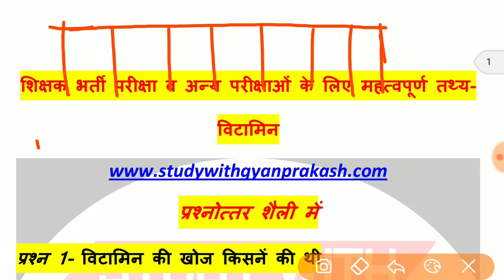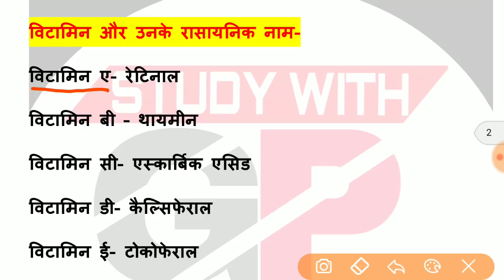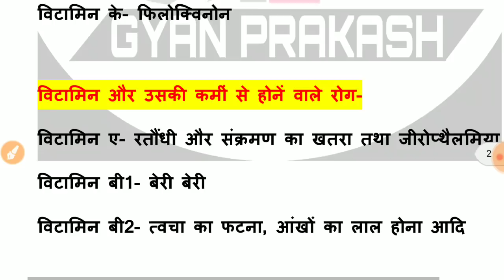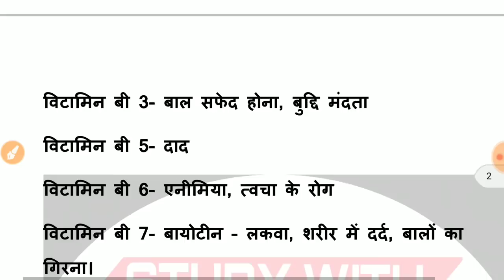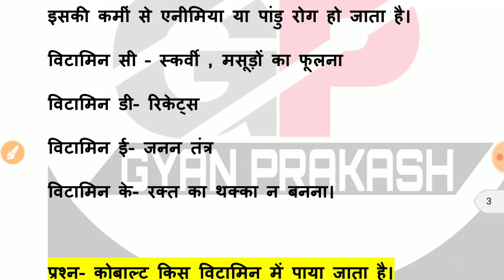VITAMIN :शिक्षक भर्ती परीक्षा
इस वीडियो में विटामिन के खोज संबंधित इतिहास , उनके खोजकर्ता, विटामिनो के रासायनिक नाम तथा इनकी कमीं से उत्पन्न होने वाले रोगों के बारे में जानकारी दी गयी है। विटामिन से संबंधित सभी महत्वपूर्ण प्रश्न को भी संकलित किया गया है।
शिक्षक भर्ती परीक्षा में विटामिन से संबंधित इससे अलग शायद ही कोई प्रश्न पूछे जाने की संभावना है।

Google plus-